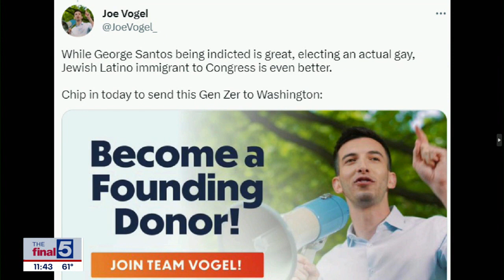Vogel aims to rep Gen Z, Maryland in Congress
With Rep. David Trone (D-MD) vacating his House seat for a Senate run, the first candidate has stepped forward: Delegate Joe Vogel (D) of Montgomery County. He joins Jim to explain why he’s getting in the race, why his age (25) shouldn’t be a factor,  and what he has to say about the current state of Congress.